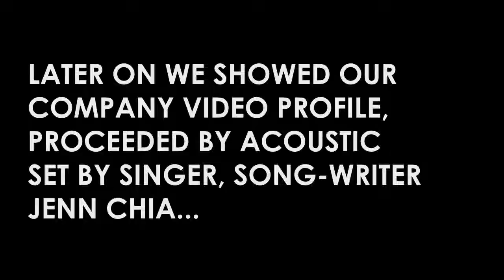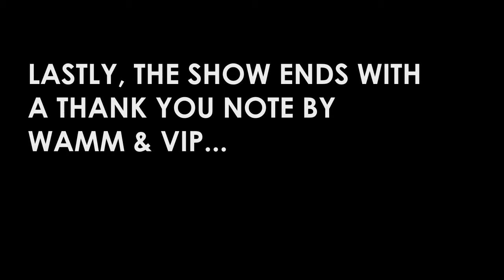Nick Davis Cover Me feat. Róisín Single Launch Highlights @ The Bee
"Nick Davis Cover Me feat. Róisín Single Launch Highlights"
15 January 2013 at The Bee Publika